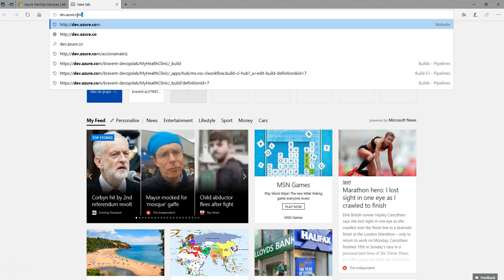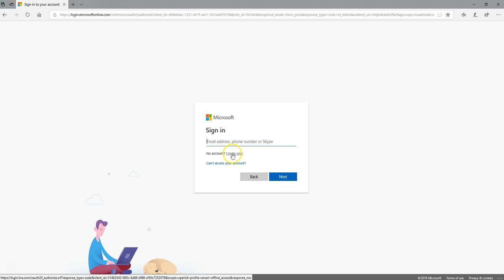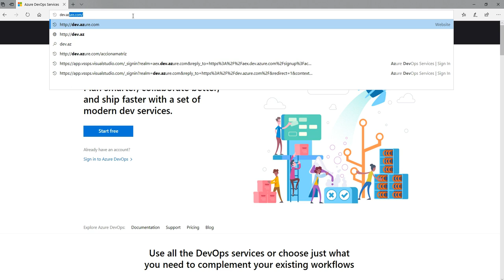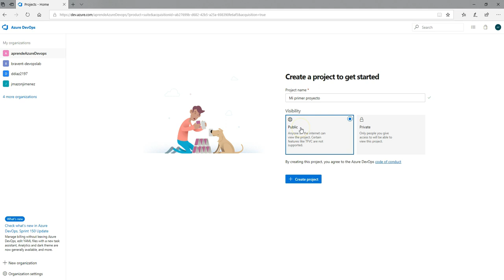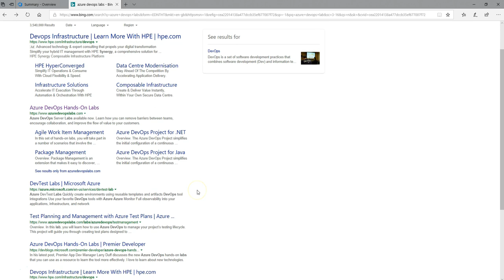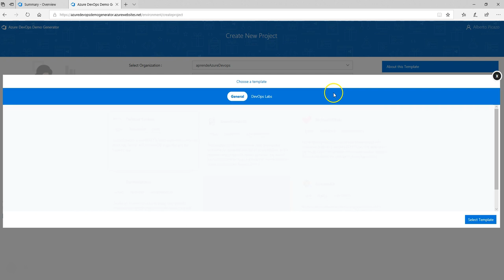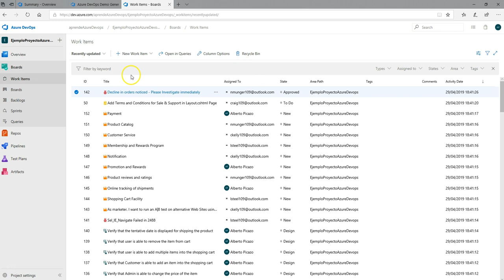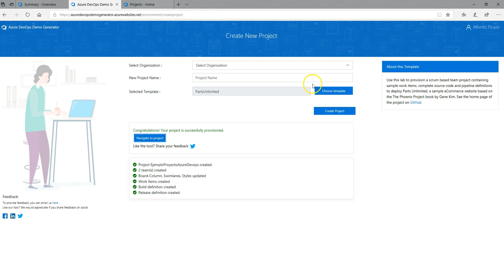Azure Devops - 1- Empezando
Vamos e empezar sección , viendo que es azure devops, como podemos crear una cuenta de azure devops y usar los demo generators, para tener ejemplos practicos para empezar a trastear con Azure Devops.